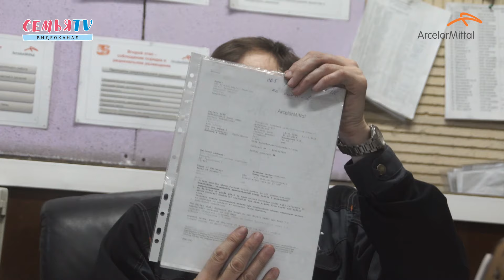"Стальные люди" - Владимир Фоменков|СемьяTV|АрселорМиттал Темиртау|2019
В ставшей уже традиционной рубрике «Железные люди», мы продолжаем рассказывать о сотрудниках компании «АрселорМиттал Темиртау», которыми гордится весь трудовой коллектив комбината. Владимир Фоменков, работающий начальником участка выплавки конверторного цеха, стал следующим героем нашей рубрики.

Владимир Фоменков все свое детство прожил в Алматы. Родственники из Темиртау много рассказывали о металлургическом комбинате, поэтому у юного Владимира с каждым годом усиливался интерес к профессии металлурга. 1990 году наш герой поступил во ВТУЗ при Карагандинском металлургическом комбинате, чтобы осуществить свою мечту и стать настоящим металлургом.

22 года назад Владимир начинал трудиться на участке разливки стали, затем перевелся на участок выплавки. Начиная путь от простого рабочего, в этом году он дорос до начальника участка выплавки стали конверторного цеха АО «АрселорМиттал Темиртау». По словам нашего героя, все эти годы его обучали не только наставники, но и, конечно же, практика.

Не пропустите другие наши медиа-продукты!

Каждый день корреспонденты , операторы, режиссеры, монтажёры, сценаристы,  блогеры и дизайнеры трудятся , чтобы держать вас в курсе всех событий!
Креатив, молодость, оптимизм...

Нами движет желание творить и видеть свой результат!